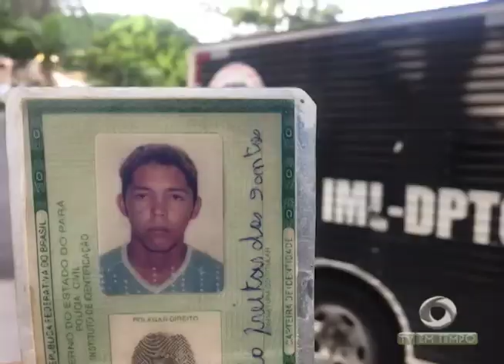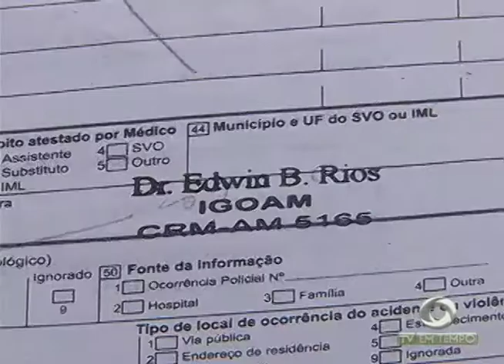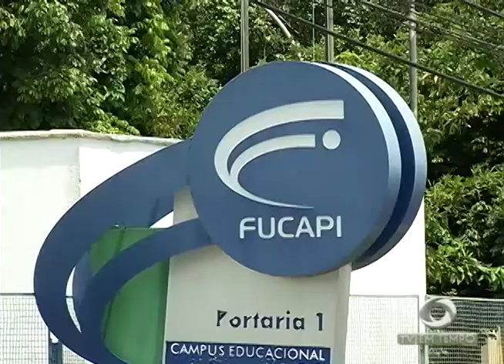Mulher perde bebê durante o parto em maternidade da capital e família diz ter sido erro médico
01º BLOCO JORNAL 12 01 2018 - Mulher perde bebê durante o parto em maternidade da capital e família diz ter sido erro médico